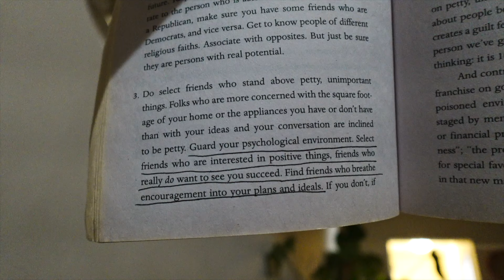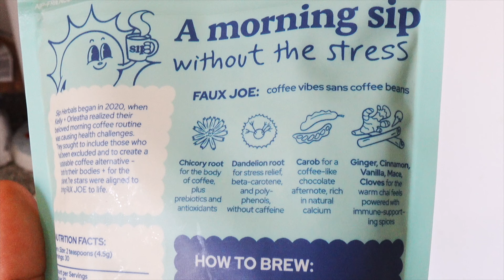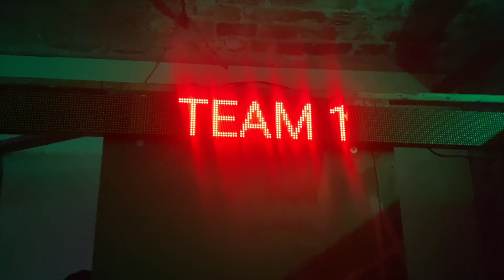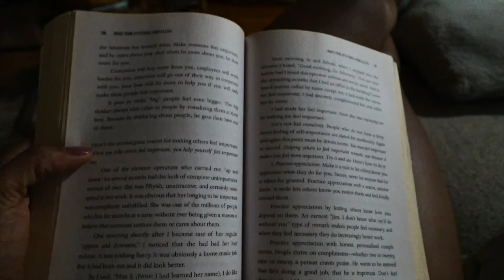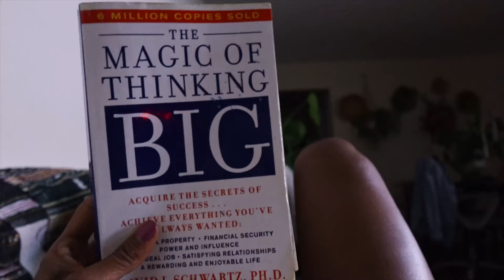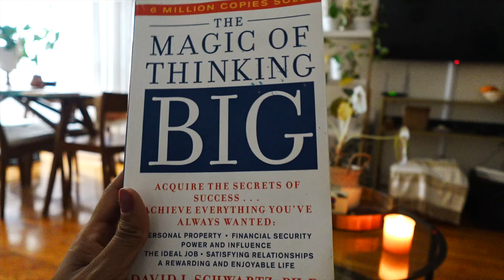75 HARD WEEK 7: A Week in NYC – Running, My Favorite Home Workouts & Healthy Meal Prep 🍏🏃‍♀️🏙️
Hey y'all! :) Join me in Week 7 of my 75 Hard Challenge! In this video, I’m sharing my fitness routine, including running, strength training, and some fun home workouts. Come hang out with me and my friends, I also hit a personal running record and show you my favorite home workouts. I’ll also whip up some healthy breakfast meal prep and give you a peek into a week in my life in NYC!

75 Hard Rules:
For 75 consecutive days, you must do the following:
1. Follow a meal plan (no cheat meals, no alcohol)
2. Workout 2x a day for 45 min (one workout has to be outdoors)
3. Drink a gallon of water
4. Read 10 pages of a book
5. Take a progress picture everyday

ITEMS MENTIONED:
Gallon Water Bottle (similar)
Barrel Pants (Size 6, Light Blue)

00:00 Intro
00:44 Day 43 Chill Day in my Life, Errands, Gym Workout, Chit Chat
11:47 Day 44 Breakfast Meal Prep, SIP Herbals Faux Coffee, WFH,  Appointment Fail
20:00 Hair Update and Chat
22:24 Laser Tag
23:18 Day 45 Morning Run, Chit Chat, Housewarming Party
26:17 Day 46 Target Run & Haul, Let's catch up!
29:06 Day 47 Grooming Appointment, Working from Coffee Shop,
33:45 Day 48 Chill Day in my Life, Home Workout
36:48 Day 49 Slow Morning Routine, Favorite Kettlebell Workout,  Self Care